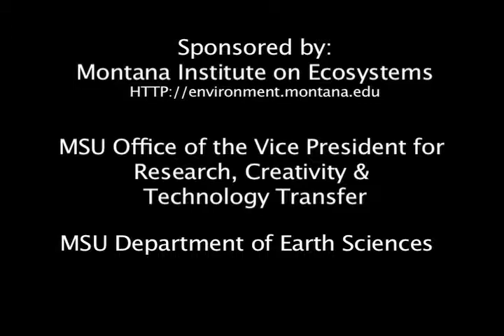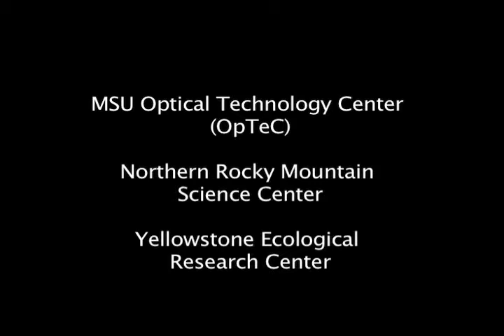Earth Observations and Science: Challenges and Opportunities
In February 2012, USGS Scientist Emeritus Greg Withee presented at Montana State University. Withee was recently the Director of International Programs at the USGS and before that was the Assistant Administrator for Satellite and Information Services of the National Oceanic and Atmospheric Administration (NOAA). There he led the U.S. Civil Operational Environmental Satellite Programs that supply the Nation's weather and environmental satellite data. He also led three National Environmental Data Centers, which archive and disseminate climate, ocean, and geophysical data and products.

The seminar was hosted by Montana Institute on Ecosystems Seminar with support from Montana NSF EPSCoR.